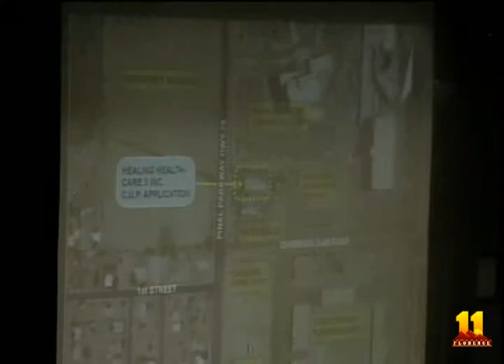Planning and Zoning Meeting June 20, 2013